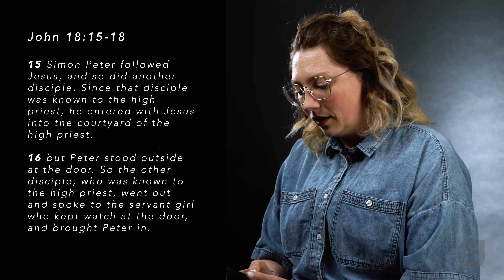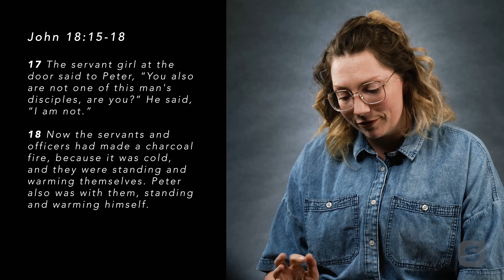Holy Week: Jesus Denied by Peter